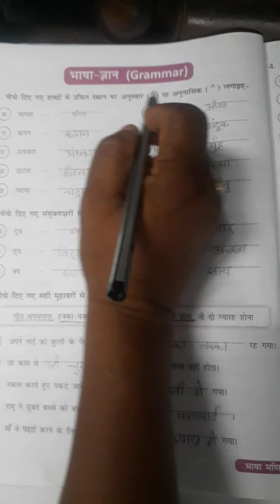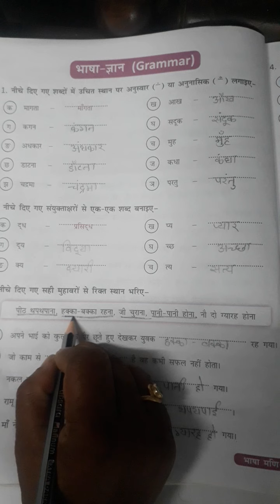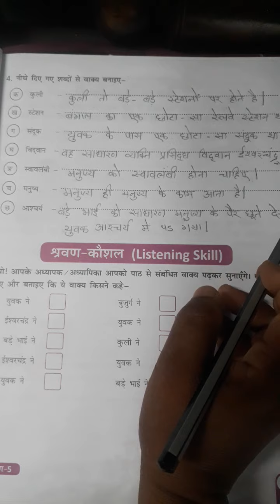कक्षा 5 विषय-हिंदी पाठ संख्या 2 अपने हाथों अपना काम पृष्ठ संख्या 15,16